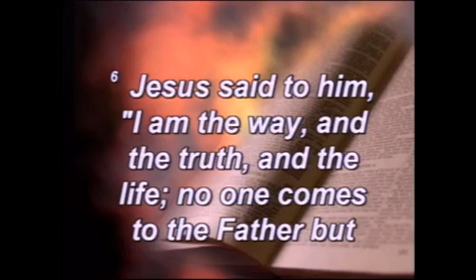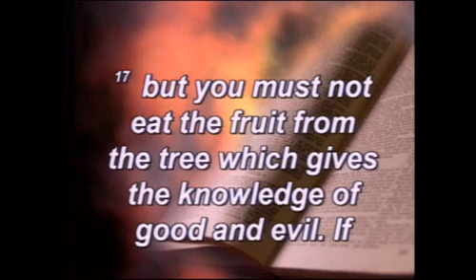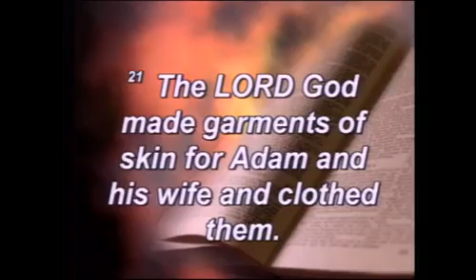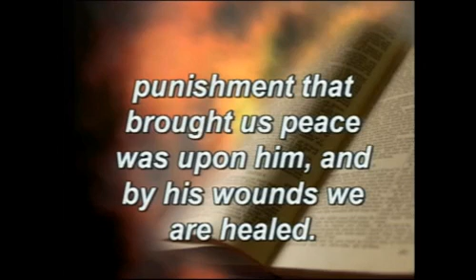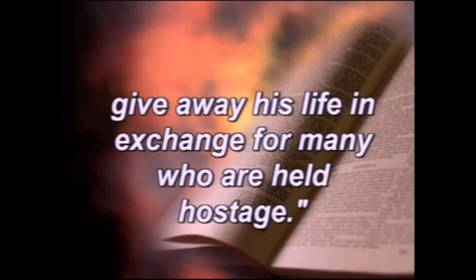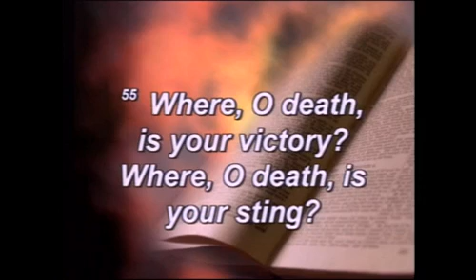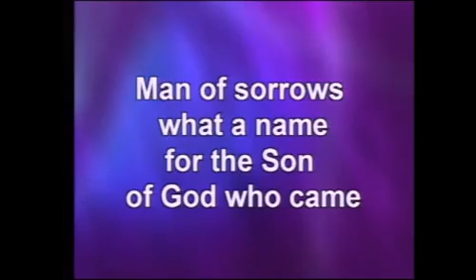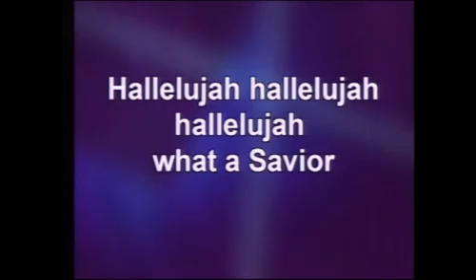The Red Road 4-8-2012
Resurrection Sunday Service 2012